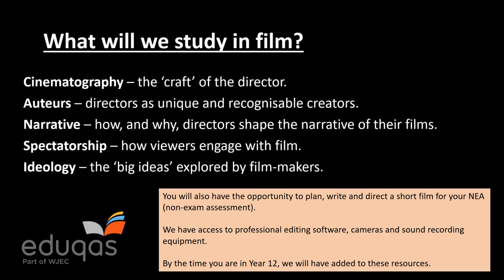Post 16 Film Studies at Coombe Dean